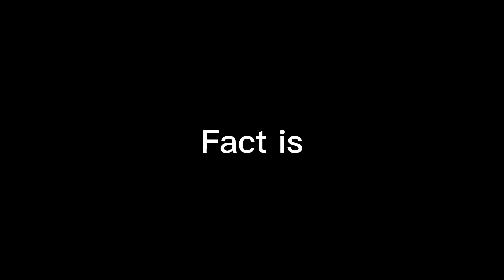Fact is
People who has been on my channel the longest★
@𝗔𝗡𝗚𝗘𝗥_𝗜𝗦𝗦𝗨𝗘𝗦 (cant tag)

People who are pretty new♥︎

People who I know in real life○☆
@Anger_issues (can’t directly tag again)
@Im_Normal? (Can’t directly tag)

All of them :D ￼★♡
@𝗔𝗡𝗚𝗘𝗥_𝗜𝗦𝗦𝗨𝗘𝗦 (can’t tag)
@𝗜 𝗔𝗠 𝗡𝗢𝗥𝗠𝗔𝗟? (can’t directly tag)
@𝗜 𝗔𝗠 𝗗𝗘𝗔𝗗 (cant directly tag)